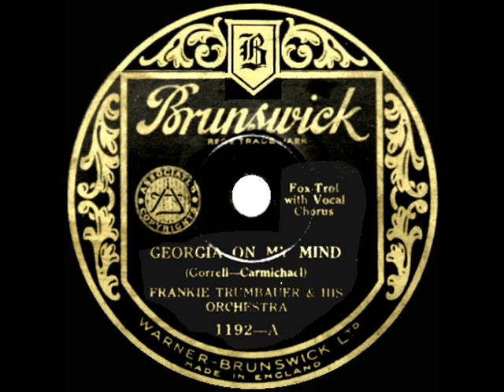1931 HITS ARCHIVE: Georgia On My Mind - Frankie Trumbauer (Art Jarrett & trio, vocal)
Popular early recording of the Hoagy Carmichael-Stuart Gorrell standard, revived famously by Ray Charles in 1960 and adopted as the official state song of Georgia in 1979.

CD audio, originally issued on 78rpm: Brunswick 6159 - Georgia On My Mind (Correll-Carmichael) by Frankie Trumbauer & his Orchestra, vocal by Arthur Jarrett and trio, recorded in Chicago June 24, 1931